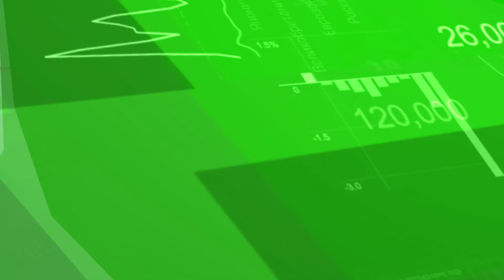Экономика - льготы для сувенирной отрасли, соцподдержка семей с детьми, рост эскроу-счетов в РТ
0:30 Изготовители сувениров в РТ просят предоставить им  налоговые льготы
1:17 рост трат на соцвыплаты семьям с детьми
2:26 спрос на смартфоны
3:00 рост эскроу-счетов в РТ
4:13 Пассажиропоток на международных рейсах из Казани

Изготовители сувениров в Татарстане просят предоставить им  налоговые льготы по «упрощенке». К примеру, в Карелии и Башкирии для таких предпринимателей налоговая ставка снижена до 1-3%. Президент республики поручил профильным министерствам «изучить вопрос и внести предложения по мерам поддержки сувенирной отрасли. При этом речь идет не только  о снижении налоговых ставок,  но и о  создании дополнительных условий для реализации местной продукции.

Траты на социальные выплаты семьям с детьми в Татарстане в этом году увеличены на 11%. Объем средств вырос до 15 млрд 700 млн рублей. Данная мера, прежде всего,  направлена на борьбу с бедностью в регионе. Ведь 90% татарстанцев, которые имеют доходы ниже прожиточного минимума  - это члены семей с детьми.

В Татарстане стали покупать меньше смартфонов,  при этом объемы продаж в денежной выражении  выросли на 50%.
Это объясняется тем, что  клиенты стали выбирать дорогостоящие премиальные модели. Средний чек вырос на 20-40% до  30,5 тысяч рублей.  Во время пандемии у пользователей стали выше требования к приобретаемому устройству. Пользователи стали выбриать более функциональные модели, которые прослужат 2-3 года.

Количество эскроу-счетов в Татарстане с начала года выросло на 12%, а объем средств на них – на 17%. Об этом заявили в Нацбанке республики. Напомним, что счета эскроу были введены в целях борьбы с проблемой обманутых дольщиков. Такие счета позволяют снизить риски при покупке строящегося жилья.  Плательщик вносит деньги в банк, после чего они замораживаются. Застройщик получается средства  только после того, как дом будет сдан.

Пассажиропоток на международных авиарейсах из  Казани пока в 2,5 раза меньше, чем до коронакризиса. Так в феврале этого года из казанского аэропорта в другие страны вылетели 19200 человек. год назад этот показатель достигал 50,5 тысяч.    Тем временем, участники рынка заявляют, что ситуация начала стабилизироваться. Авиакомпании начинают наращивать число направлений и рейсов.